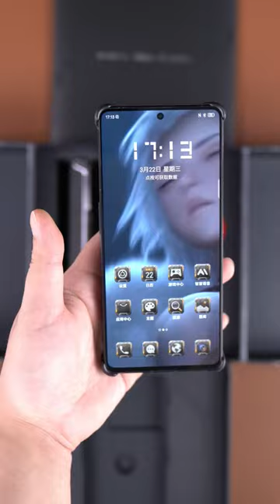Nubia Z40S Pro spirit cage co-branded model unboxing!